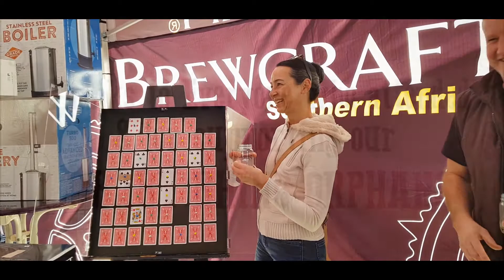190706 Moonshiners Meet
Our Moonshiner's Meet @ Brewcraft Centurion was a huge success!